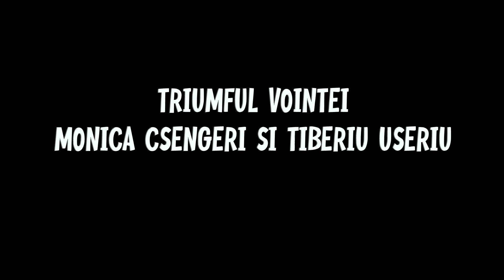Triumful Vointei: Monica Csengeri si Tiberiu Useriu - by Petre Negreanu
✦Hai Salut! Nea Petre ne povesteste despre doi mari eroi ai Romaniei. Aflati mai multe alaturi de Petre Negreanu. Umar la umar precum catarii! Sper sa va placa, Cheers!

✦Acest video nu reflecta opinia canalului PovestiDeDoiLei, este doar opinia personala si punctul de vedere al domnului Petre Negreanu. Faptele si intamplarile relatate pot fi sau nu reale.